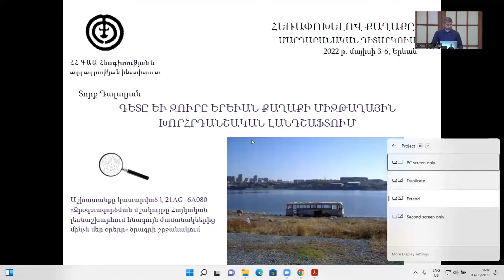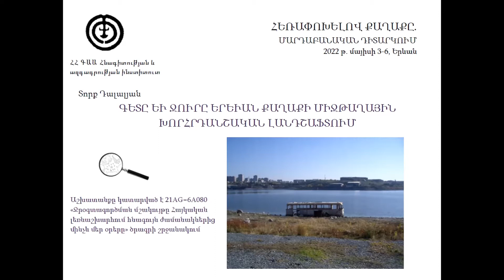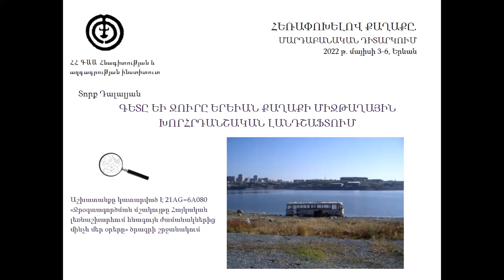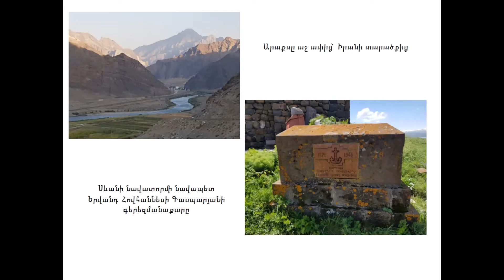Տորք Դալալյան, Գետը և ջուրը Երևանի միջթաղային և տոնական լանդշաֆտների մերձսահմանային իրավիճակներում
Տորք Դալալյանը բանագետ-լեզաբան է, բանասիրական գիտությունների թեկնածու (2002 թ.)։ Աշխատում է ՀՀ ԳԱԱ Հնագիտության և ազգագրության ինստիտուտում, Բանահյուսության տեսության և պատմության բաժնի վարիչն է։ Մասնագիտական հետաքրքրությունների շրջանակում են հայ բանագիտությունն ու առասպելաբանությունը, համեմատական դիցաբանությունն ու լեզվաբանությունը, էպոսագիտությունը։
Տորք Դալալյանի "Գետը և ջուրը Երևան քաղաքի միջթաղային և տոնական լանդշաֆտների մերձսահմանային իրավիճակներում" զեկուցումը ներկայացվել է ՀՀ ԳԱԱ Հնագիտության և ազգագրության ինստիտուտի կազմակերպած "Հեռափոխելով քաղաքը․ մարդաբանական դիտանկյուն" միջազգային գիտաժողովի 2-ին նիստին՝ "Քաղաքային լանդշաֆտ" բաժնում։